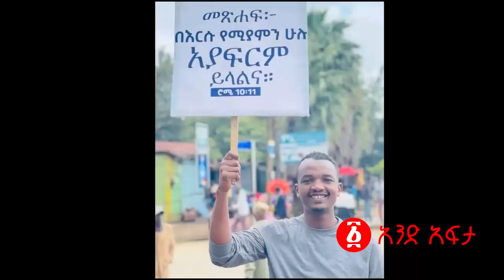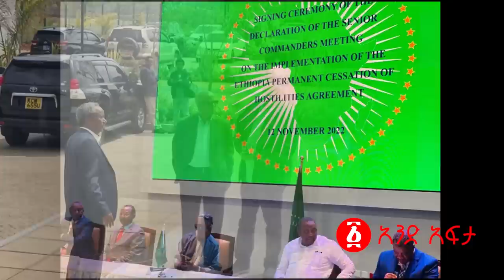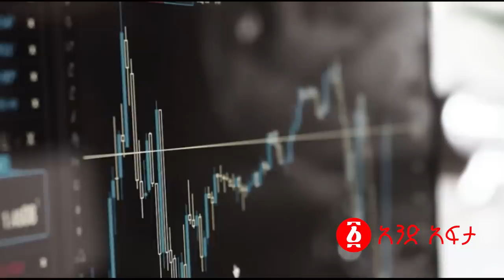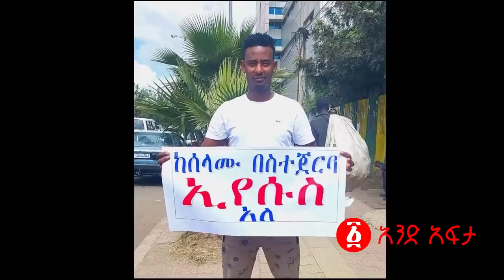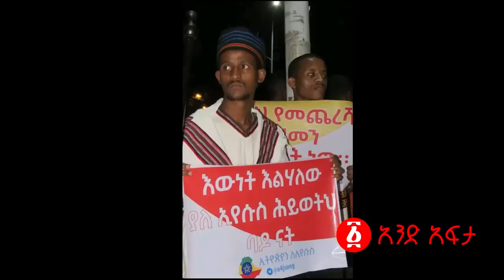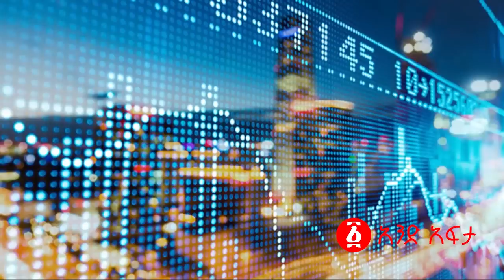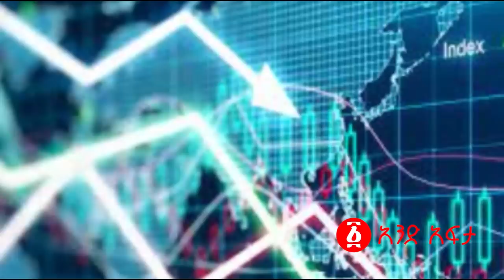“መቀሌ ጠብቁን”ድብቁ የአብይ ጉዞ! | የፓስተሮቹ እሳት አብይን ገረፋቸው? | የኤርትራና አማራ ጦር በጋራ ተነሱ? | Ethiopia